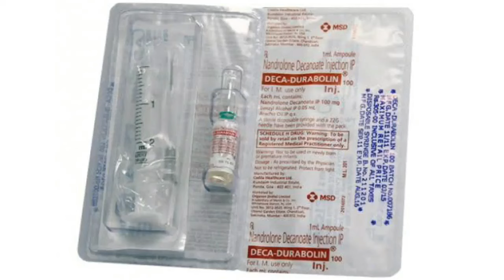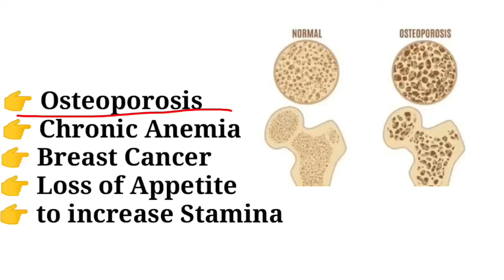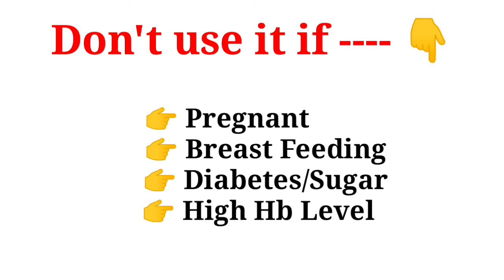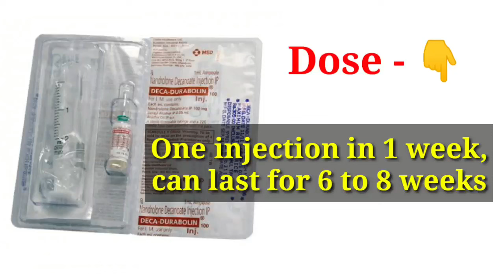Injection Decadurabolin कब लगाते हैं। डेका-डयूराबोलिन कब नही लगाते है।Nandrolone decanoate uses